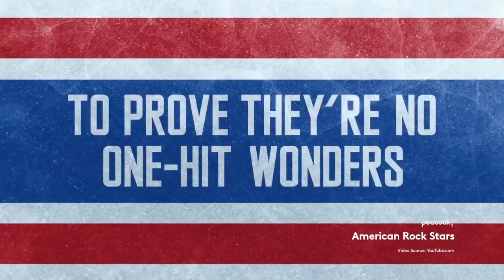Editor Picks - Olympic Documentaries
Our Editors reveal the best place to watch the Winter Olympics. Tune in every Friday at 1 p.m. ET for new What to Watch Live episodes.